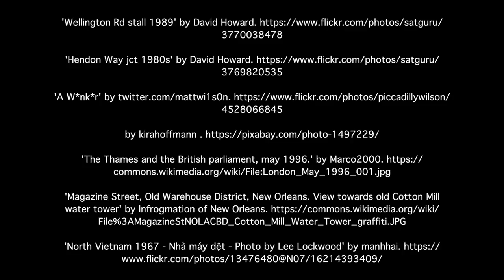Manchester's Industrial Decline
Learn about Manchester’s history by hearing about its struggles as it lost its industrial base in the 1960s and ’70s.